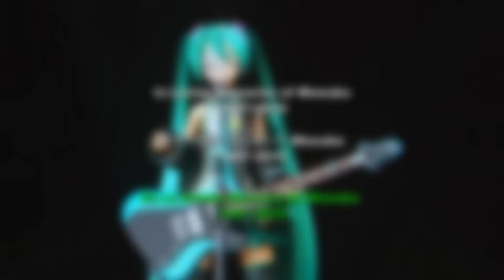Unknown Mother Goose┃Magical Mirai 2020┃Wowaka feat. Hatsune Miku┃«English Subs Español»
Hatsune Miku Magical Mirai 2020【Live Concert】Unknown Mother Goose - アンノウンマザーグース (Announ Mazaa Guusu)┃Wowaka feat. Hatsune Miku┃«English, Japanese & Spanish Subtitles» (Español Subtitulos)【1080p】初音ミクマジカルミライ２０２０Winter Festival

Song Title/Name:
"Unknown Mother Goose" (The official English title)
"アンノウンマザーグース" (The Japanese title)
"Announ Mazaa Guusu" (The Japanese Romaji title)
by Wowaka feat. Hatsune Miku
(Wowaka feat. 初音ミク)

Note:
Tokyo Daily Songs on December 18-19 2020

Note of Discography:
This song was featured on the following albums:
● HATSUNE MIKU 10th Anniversary Album「Re:Start」(album)

Description:
The eighth installment in Crypton Future Media's annual “Magical Mirai” franchise, this third-dimensional live concert and exhibition tour was held at INTEX Osaka in November 2020 and the Makuhari Messe International Exhibition Hall in Tokyo in December 2020. Its common theme is “MATSURI (festival)”, and the cities that the tour visited each included a different seasonal nature of the theme - Osaka having a summer style and Tokyo having a winter style. The first Japanese female VOCALOID, MEIKO, also commemorated her fifteenth anniversary during the tour. Both of the main visuals for Osaka and Tokyo were illustrated by fujichoco, and the tour's official theme song is “Aisarenakute Mo Kimi Ga Iru”, composed and produced by Pinocchio-P.

Venue & Location:
At Makuhari Messe in Tokyo, Japan
Makuhari Messe International Exhibition Hall, Chiba, Tokyo

✦Video editing✦
Fashantica

Special Credits:
English Translation by Forgetfulsubs (YouTube) & Fashantica

The Original Music & Lyrics by Wowaka
(as "ヒトリエ / wowaka" on YouTube)

Source links of this original song:
(wowaka 『アンノウン・マザーグース』feat. 初音ミク / wowaka - Unknown Mother-Goose (Official Video) ft. Hatsune Miku)

Source links with the English translation of this original song:
(【Wowaka】Unknown Mother Goose - eng sub 【Hatsune Miku】)

Band Members and Producers:
●Drums: Kosuke "camacho" Kamata
●Bass: chloe
●Guitar: Takahiro Misawa
●Guitar: Masaru "Angelo" Teramae
●Keyboards: Nao Nishimura

Credits & Reprint (original):
Organized by TOKYO MX ／ Crypton Future Media, INC.

RIP Wowaka:
In Loving Memories of Wowaka
1987~2019

愛すべき思い出において Wowaka
1987~2019

En La Amada Memoria De Wowaka
1987~2019